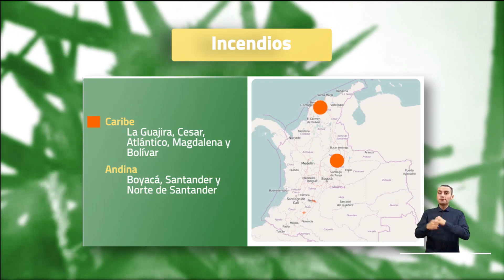Pronóstico del tiempo - Noche martes 8 y madrugada miércoles 9 de marzo 2022